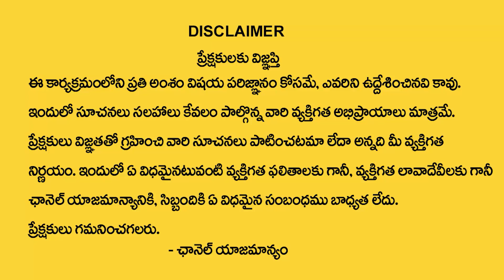Money Mantra -4 | These Small Change Can Change Your Life | Money Making Ideas | MY DESTINY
Watch